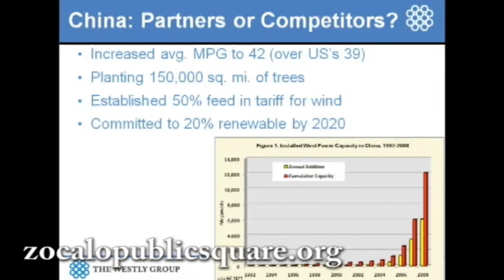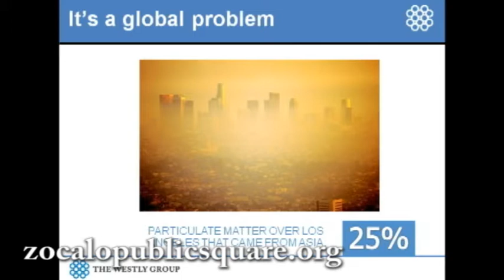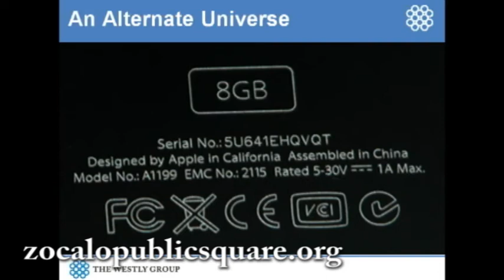Steve Westly, Is China Cleaning Up Its Air?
Former California State Controller Steve Westly says China is could be seen as competing with California on polluting and on cleaning up pollution.